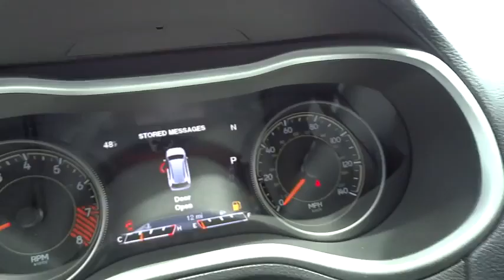2015 Jeep Cherokee Reno, Carson City, Northern Nevada, Sacramento, Elko, NV FW653531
2015 Jeep Cherokee

Nav System, Moonroof, Aluminum Wheels, Back-Up Camera, 4x4, Head Airbag, Hitch, ENGINE: 3.2L V6 24V VVT, POWER FRONT/FIXED REAR FULL SUNROOF. EPA 26 MPG Hwy/19 MPG City! Trailhawk trim, Bright White Clear Coat exterior CLICK ME!br /br /KEY FEATURES INCLUDEbr /4x4, Back-Up Camera, Aluminum Wheels Rear Spoiler, Privacy Glass, Child Safety Locks, Steering Wheel Controls, Electronic Stability Control. br /br /OPTION PACKAGESbr /ENGINE: 3.2L V6 24V VVT Pentastar, Stop-Start Multiple VSM System, 3.25 Axle Ratio, 50 State Emissions, Dual Bright Exhaust Tips, 3 Additional Gallons Of Gas, COMFORT/CONVENIENCE GROUP Premium Air Filter, Power Liftgate, SIRIUSXM Satellite Radio, No Satellite Coverage w/AK/HI, Passive Entry/KEYLESS-GO, Rear View Auto Dim Mirror w/Microphone, Universal Garage Door Opener, Air Conditioning ATC w/Dual Zone Control, Remote Start System, Power 4-Way Driver Lumbar Adjust, Remote Proximity Keyless Entry, Security Alarm, Power 8-Way Driver Seat, Humidity Sensor, POWER FRONT/FIXED REAR FULL SUNROOF, RADIO: UCONNECT 8.4AN AM/FM/SXM/HD/BT/NAV SIRIUSXM Travel Link, 5-Year SIRIUSXM Travel Link Service, 5-Year SIRIUSXM Traffic Service, 1 Year Trial (Registration Required), HD Radio, SIRIUSXM Satellite Radio, No Satellite Coverage w/AK/HI, GPS Navigation, SIRIUSXM Traffic, TRAILER TOW GROUP 7 & 4 Pin Wiring Harness, Jeep Rack Off Road Accessory Kit, Trailer Tow Wiring Harness, Class III Receiver Hitch, BLACK HOOD DECAL, QUICK ORDER PACKAGE 27E Engine: 3.2L V6 24V VVT, Transmission: 9-Speed 948TE Automatic 2 Speed PTU, TRANSMISSION: 9-SPEED 948TE AUTOMATIC 2 SPEED PTU (STD). br /br /WHY BUY FROM USbr /At Lithia Chrysler Jeep of Reno our first and foremost goal is to make your car-buying and ownership experience better than any other you've had near Carson City, Auburn CA br /br /Fuel economy calculations based on original manufacturer data for trim engine configuration. Please confirm the accuracy of the included equipment by calling us pri